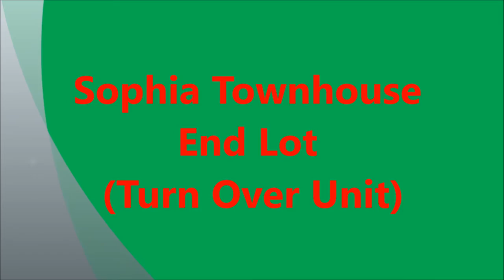Sophia Townhouse End lot (Turned Over) Unit Filprimehomes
Affordable townhouse in tanza. Avail of low amortization SophiaTownhouse only 10 minutes from Cavitex. Near Puregold

townhouse in Tanza.

House Model : Sophia
Lot Orientation: End Lot
Property Type : Townhouse (2 storey)
Village Name : Springtown Villas Village
Location : Brgy. Bucal, Tanza, Cavite (10 minutes from Cavitex)
Bedroom : 2
Bathroom : 1
Lot Area : 30 sqm.
Floor Area : 36 sqm.
Total Contract Price: P 611,000.00
Less: Reservation Fee: P 5,000.00
Full Equity/Downpayment: P  14,887.66
Financing: In-House/Pag-ibig Installment
Equity/Downpaymen: Php 2,481.28 payable in 5 months
Pag ibig amortization: Php 4,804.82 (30 yrs)
House Features:
House Type: 2-Storey Townhouse
Bare Type
Minimum Lot Area: 36 sqm
Samantha Floor Area: 42 sqm
Provision for 2 Bedrooms
1 Toilet & Bath

House Finishes/Turn Over Unit:
Steel Casement Windows for Sophia
Sliding Windows for Samantha
Pre-Cast Panel System
No Room Partitions and No Ceiling

Requirements needed to submit upon reservation:

2 Valid IDs with latest signature (Company ID, Postal ID, TIN, Passport, SSS, Driver's License, Prc IDs)
Proof of Income (one month latest payslip or coe with compensation)

Payment Options
1. Cash
2. Housing Loan (Pag-Ibig or in-house financing)

SAMPLE COMPUTATION: PAG - IBIG

Lot Area: 36 sqm
Inner Unit/Bare Type
Monthly downpayment for 5 months 5,152.89
Pag ibig monthly amortization in 30years 6,264.44

House for Sale - Samantha Townhouse in Bucal, Tanza, Cavite, Phlippines

AMENITIES
- ClubhouseBasketball
- CourtPerimeter
- FenceConcrete
- Roads and AlleysEntrance
- Gate with Guardhouse
- Meralco Electrical Facilities

Call:
Filprimehomes
Cell Nos:
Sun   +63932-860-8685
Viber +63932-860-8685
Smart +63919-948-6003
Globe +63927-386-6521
Please add us in your:
YM :filprimehomes
Skype :filprimehomes.Ph
Websites: